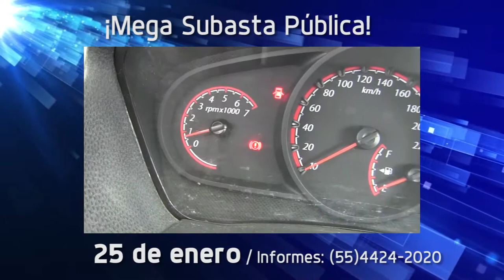TOP 5 GRAN SUBASTA 25 DE ENERO 2019